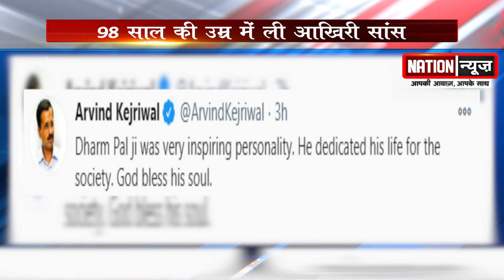MDH के मालिक महाशय धर्मपाल गुलाटी नहीं रहे, हार्ट अटैक से हुआ निधन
NATIONNEWS NATIONREVIEW DHARMPALGULATI HEARTATTACK MDH MDHMASALA INDIA MDH के मालिक महाशय धर्मपाल गुलाटी नहीं रहे, हार्ट अटैक से हुआ निधन